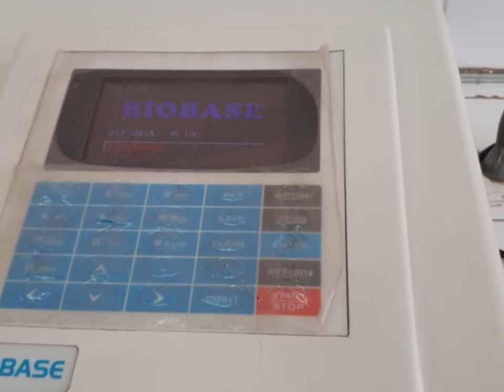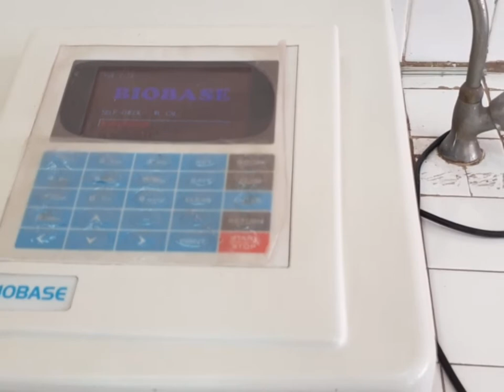TP 01 Anaalytical chemistry Spectrophotometer by KMnO4